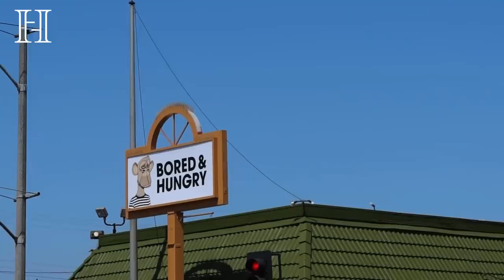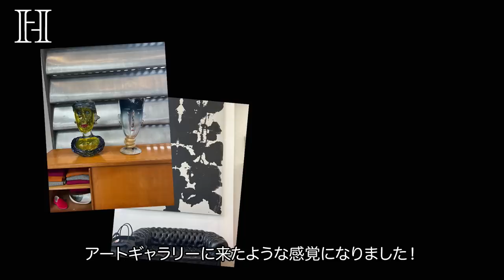【ep.2】LA VLOG🇺🇸誰にも教えたくないお気に入り💛ショッピング|ホテル|アート|NFT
こんにちは、小嶋陽菜です👒
LA VLOG エピソード2です🎞！
今回も行ってみたかった場所に行ってきました💛
NFTで人気のBAYCのレストランやPROPERの最新ホテルでの様子をシェアします🫶🏻🫧
just one eyeでショッピングからのgigi'sがお気に入りのコースになりました✨
ずっとオンラインで追っていた、日本ではなかなか出来ない体験を出来て沢山のインプットがありました🥹
またすぐ行けるようにお仕事がんばるぞー✊🏻❤️‍🔥

📍Downtown LA Proper Hotel
0:00 Opening
4:06 Bored&Hungry
7:15 Zimmermann
7:23 Just One Eye
8:05 Gigi’s Hollywood
9:26 Her lip to & CELINE